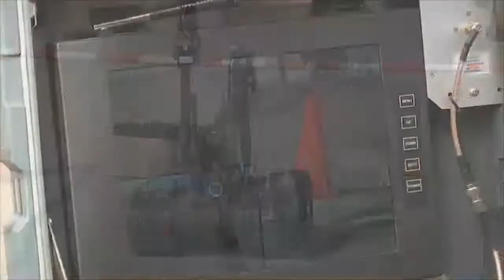Allyson Cummings MMJ Reel